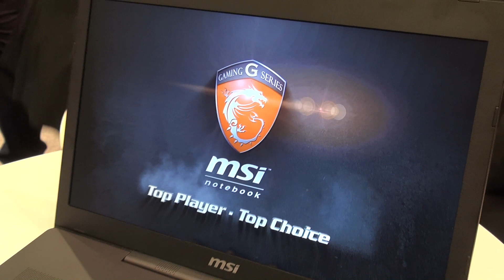اخف و انحف لابتوب جيمنج ١٧ بوصه من MSI ال GS70 !